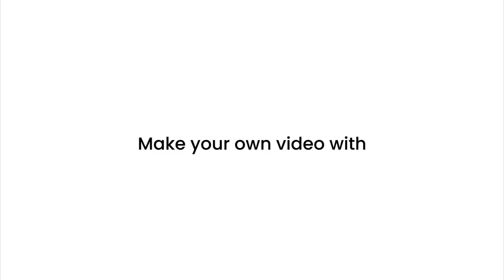How Excipients Shape Drug Effectiveness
When we think about medications, we often focus on the active pharmaceutical ingredients (APIs) – the compounds that directly treat our ailments. However, lurking behind these therapeutic superstars is a supporting cast of ingredients known as excipients. These seemingly inert substances play a crucial role in determining how effectively a drug works in the body, a property known as bioavailability.